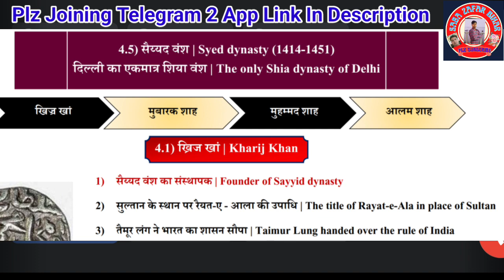Syed Dynasty 1414_1451|Medieval India The Delhi Sultanate|Delhi Sultanate Empire|Sayyed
Syed Dynasty 1414_1451|Medieval India The Delhi Sultanate|Delhi Sultanate Empire|Sayyed @sabazafarbihar

*MEDIEVAL HISTORY PART 01 TO 05👇👇👇*

Your Quary:-

Sayyed
Syed Dynasty
sayyid dynasty
delhi sultanate
sayyid dynasty
Khizr Khan
Mubarak Shah
Alam Shah
shah alam
Syed Dynasty 1414
Syed Dynasty 1414_1451
delhi sultanate history class 7
Muhammad Shah
delhi sultanate history
khizr khan constitution
mubarak shah poetry
alam shah shahenshah
sayyid dynasty history
medieval history of india
Syed Dynasty 1414_1451Medieval India
upsc history optional
indian history
ias preparation
medieval history lecture
old ncert history class 11
old ncert
delhi sultanate upsc
delhi sultanate history in hindi
Sayyid Rulers
sayyid dynasty rulers name
sayyid dynasty rulers images
sayyad vansh history in hindi
sayyad vansh
sayyid dynasty rulers
sayyid dynasty founder
sayyid dynasty upsc
sayyid dynasty architecture
sayyid dynasty map
sayyid dynasty notes
administration of sayyid dynasty
Muhammad Shah Sayyid...
Mubarak Shah Sayyid...
NCERT Notes Sayyid
1414_1451Medieval India
The Delhi Sultanate-Sayyid Dynasty
Sayyid Dynasty (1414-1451 AD) - Medieval India History Notes
Syed Dynasty 1414_1451Medieval India The Delhi Sultanate
Delhi Sultanate Empire
what is the history of sayyid dynasty?
how many rulers ruled in the sayyid dynasty?
Sayyid Dynasty History Important Rulers Economy and Decline
1414_1451Medieval India The Delhi Sultanate
The Sayyid Dynasty History Founder & Rulers
सैय्यद वंश
सैय्यद राजवंश
medieval history
medieval period
medieval history topic
medieval history syllabus
medieval history time period
medieval indian history important topic
medieval indian history important mcq
medieval indian history important questions